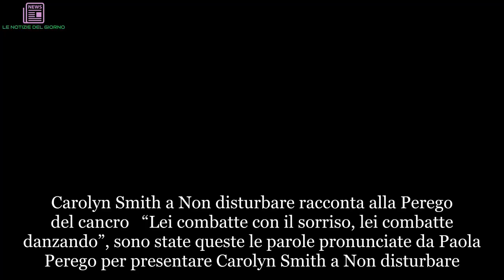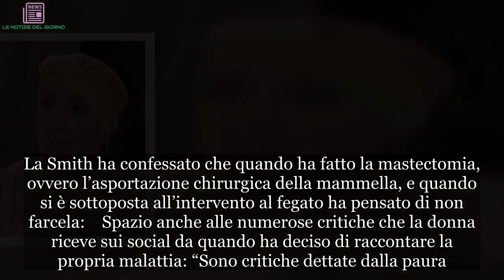Carolyn Smith confessa a Paola Perego: “Ho pensato di non farcela” | LE NOTIZIE DEL GIORNO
Carolyn Smith a Non disturbare racconta alla Perego del cancro  “Lei combatte con il sorriso, lei combatte danzando”, sono state queste le parole pronunciate da Paola Perego per presentare Carolyn Smith a Non disturbare. La conduttrice ha intervistato in una camera d’albergo la giudice di Ballando con le stelle, la quale ha parlato della sua malattia. Danzatrice e coreografa, la Smith ha raccontato che una sera il suo cagnolino Scotty ha iniziato a grattarle e ad annusarle la mammella sinistra, ha intuito che qualcosa non andava nel suo fisico, dandole un presagio. Da quel momento ha scoperto il secondo intruso, il secondo tumore. La chemioterapia le ha fatto perdere la sensibilità di mani e piedi, la coordinazione del corpo e questo è stato devastante. Carolyn ha inventato anche un nuovo tipo di danza per continuare a ballare, dopo aver accusato difficoltà causate dalla cura. Nonostante l’argomento delicato, la Smith ha parlato con grande coraggio della sua malattia, compresa la perdita dei capelli che è stata drammatica: Paola Perego: Carolyn Smith e la sua lotta contro il cancro  Ospite a Non disturbare, il nuovo programma condotto da Paola Perego sul primo canale del servizio pubblico radiotelevisivo ogni lunedì in seconda serata, Carolyn Smith ha raccontato la sua lotta contro il cancro. La coreografa e presidente di giuria di Ballando con le stelle sta affrontando questa ennesima battaglia con grande coraggio ammettendo di aver perso molti amici e allievi da quando ha deciso di parlare del tumore senza tabù. La Smith ha confessato che quando ha fatto la mastectomia, ovvero l’asportazione chirurgica della mammella, e quando si è sottoposta all’intervento al fegato ha pensato di non farcela:  Spazio anche alle numerose critiche che la donna riceve sui social da quando ha deciso di raccontare la propria malattia: “Sono critiche dettate dalla paura. Io facendo così aiuto altre donne”. Carolyn ha parlato del marito Tino Michielotto, dei figli che non sono arrivati, non una scelta ma “una volta sono rimasta incinta e ho avuto un aborto spontaneo”, e del padre scomparso da poco. Un’intervista toccante e devastante conclusa con un pensiero di Paola Perego: CarolynSmith, confessa, PaolaPerego“Ho, pensato, farcela”